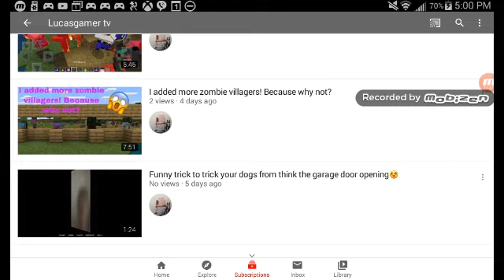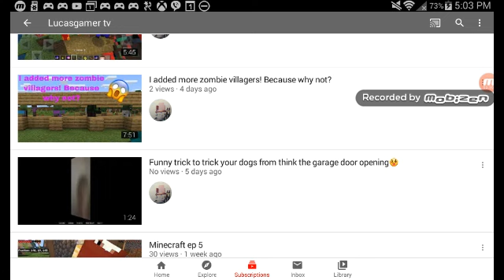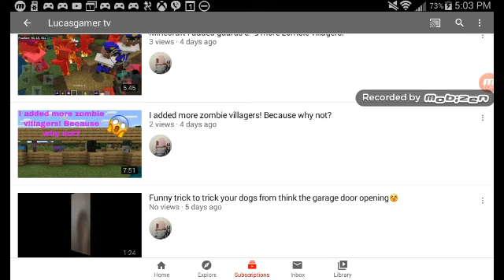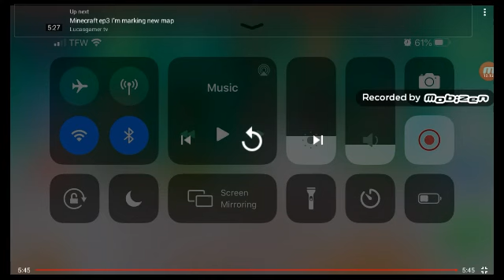Reacting to lucasgamer tv videos part 1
First reacting video